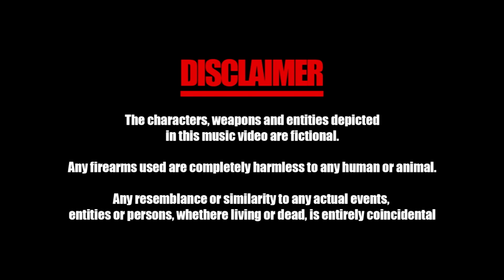Solowke aka Carrahead x Twannie - Retro Flow Freestyle (Official Video) Shot